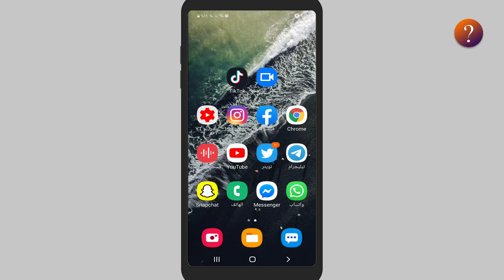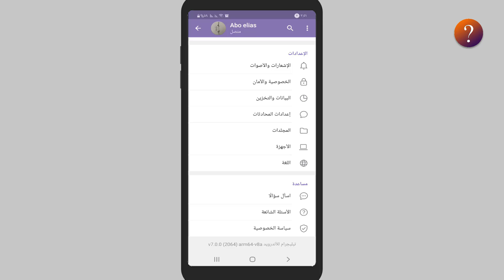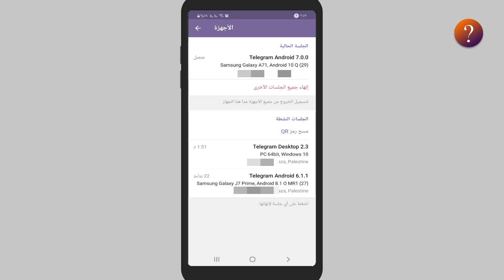كيف اعرف مين دخل حسابي تيليجرام - مراقبة حساب تيليجرام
مرحبا بكم من جديد في هذا الفيديو نقدم لكم طريقة تعرف من خلالها من كل الاجهزة التى تدخلت لحسابك في تيليجرام حيث ان تيلجرام يسمح لك بفتح حسابك من عدة اجهزة ولكن ربما تكون هذه الميزة مقلقة بالرغم من انها مفيدية جدا والضرر هو انه بامكان اي شخص من سرقة حسابك لو حصل على رمز الدخول بطريقة ما
ولكن انا اليوم حبيت اوضح لكم كل المعلومات الخاصة بمراقبة حسابك في تيليجرام وكيف تحمي حسابك
وكيف تعرف مين دخل لحسابك في تيليجرام من خلال اتباع الخطوات كما في الفيديو